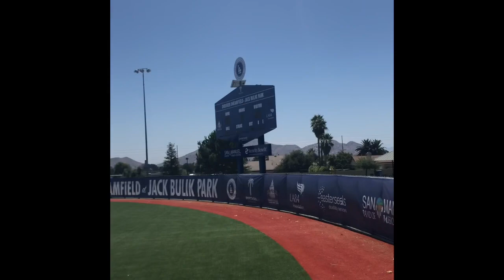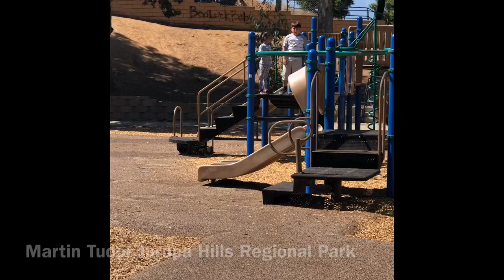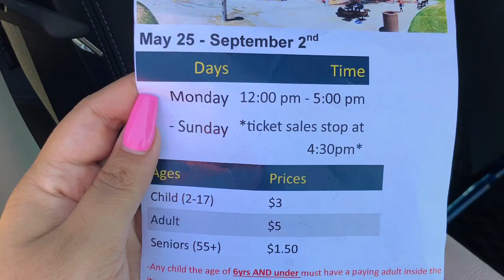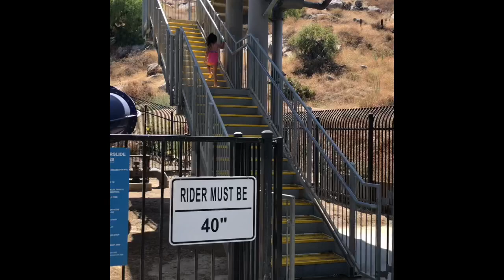SUNDAY ADVENTURE | DITL Of A SAHM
Hey Sunshines !
Here’s a “ Mother & Daughter Sunday Adventure | DITL Of A SAHM Vlog  “ . please Enjoy - If You Ever Visit Fontana Ca , Make Sure To Check This Park Out ! We Had a Great Day & Took Advantage That Grandma Decided To Borrow Baby Eve For The Weekend  , So Mommy (I) & Oldest Daughter ( Emily) Went On This Funtastic Adventure! Beyond Blessed Everyday ! Remember Cherish Every Day No Matter What!